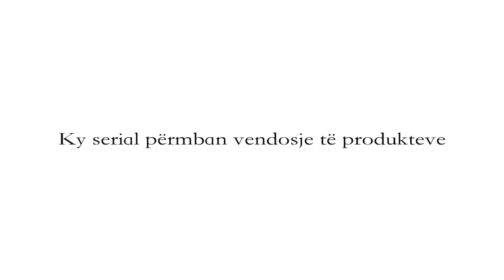Çka ka Shpija - Episodi 27 Sezoni 4 14.05.2018